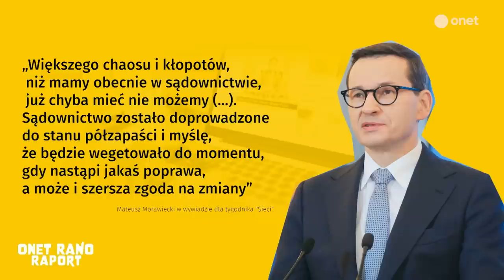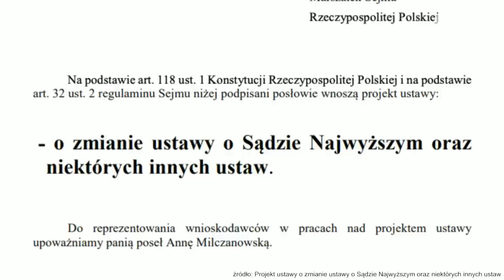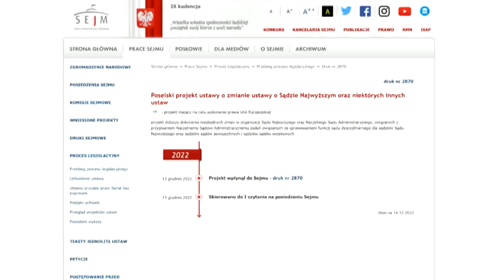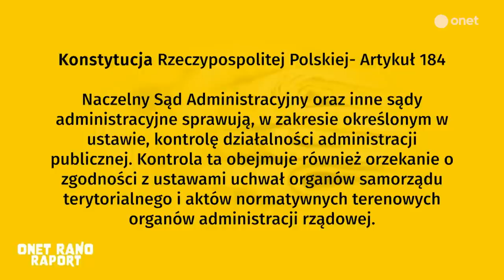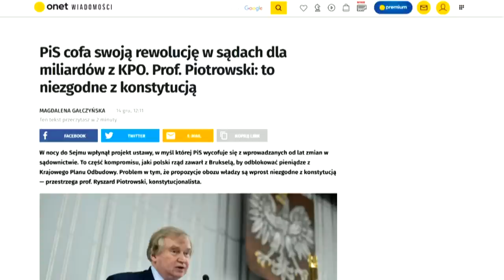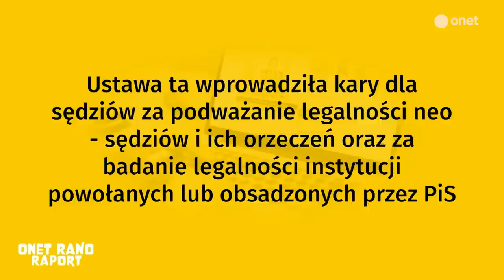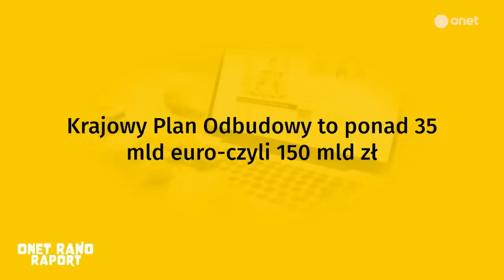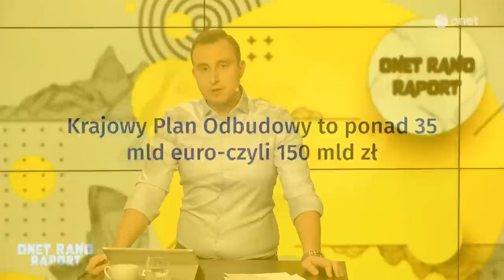Reforma wymiaru sprawiedliwości i pieniądze, które możemy stracić | Onet Rano Raport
- Zdaniem premiera Morawieckiego zapisy w tym projekcie mają pozwolić na spełnienie kamieni milowych przy okazji Krajowego Planu Odbudowy, czyli mówiąc wprost: ma to ułatwić nam wszystkim dostęp do unijnych pieniędzy, które, jak twierdzi władza, po prostu się Polsce należą - tłumaczy w OnetRanoRAPORT Marcin Zawada. - Na pół godziny przed pierwszym czytaniem projekt zniknął z porządku obrad.